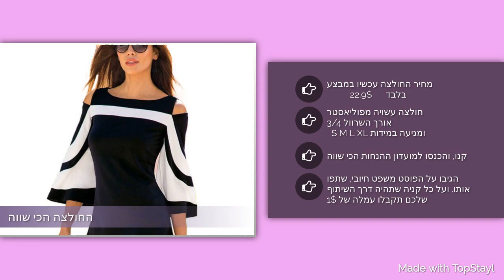פרסומת על החולצה שחור לבן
חולצה אלגנטית מיוחדת